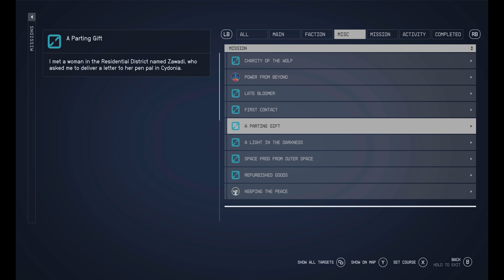Starfield - Persuasion Skills?- Ep 63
Amazon (no cost to you. simply use link when ordering on Amazon)

Discord Invite Code: NkXVCARXbx

Starfield is a action role-playing game developed by Bethesda Game Studios and published by Bethesda Softworks. It was announced during Bethesda's E3 presentation in 2018. The game takes place in a space-themed setting, and is the first new intellectual property developed by Bethesda in 29 years. It is set to release for Windows and Xbox Series X/S on September 6, 2023.